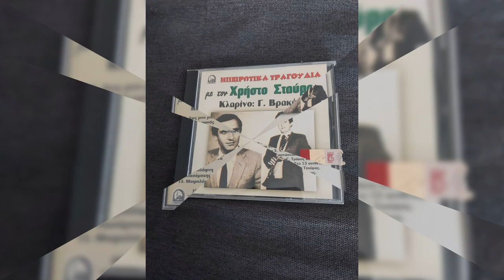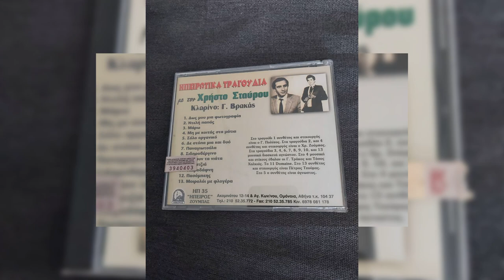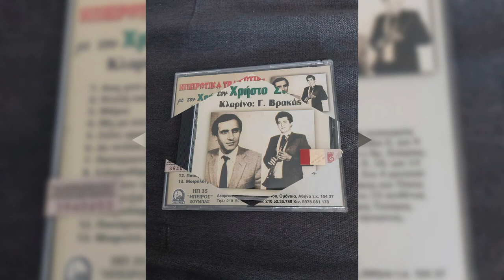ΧΡΗΣΤΟΣ ΣΤΑΥΡΟΥ-ΓΙΩΡΓΟΣ ΒΡΑΚΑΣ-Δε στοπα μια και δυο.